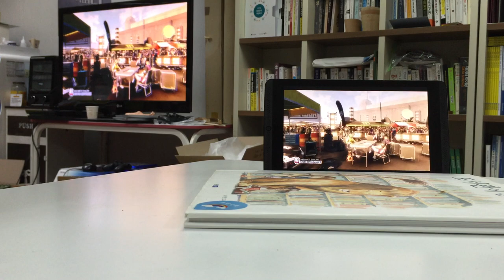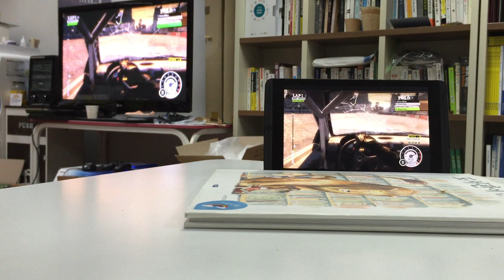엔비디아 실드(Nvidia Shield Tablet) 게임 데모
엔비디아 실드 데모